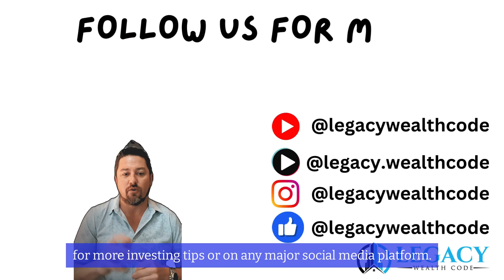Top 3 Real Estate Markets to Invest in 2024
Top 3 Real Estate Markets to Invest in 2024 - These secondary markets have great appreciation, affordability, and a CAP rate that provides great return on investment. Don't miss out on these 3 markets going into 2024! Like and follow me for more real estate investing tips and strategies! Let's all build wealth together in 2024! wealthy realestateinvesting realestateinvestor realestate buildingwealththroughrealestate #2024